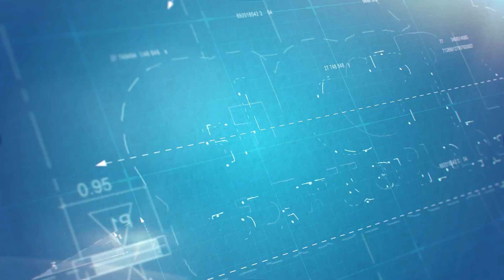What Is The Best Strategy For Investing In Real Estate?